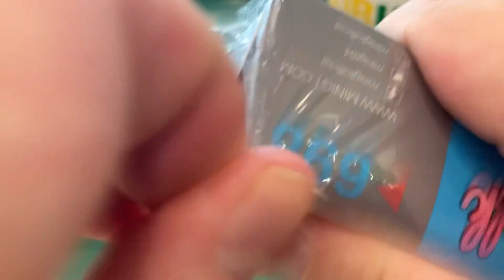Liberty Walk Skyline Kenmeri KUMA Review 2024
Let’s review the new release from Minigt the new Lbwk Kenmeri Skyline Code name : KUMA